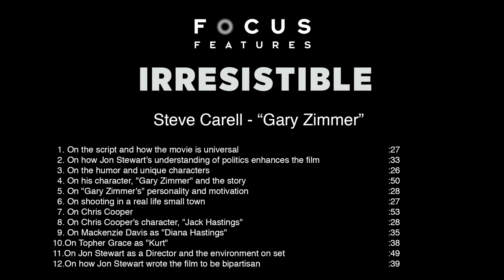Steve Carell Talks Playing Gary Zimmer in Irresistible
A Democratic political consultant helps a retired Marine colonel run for mayor in a small Wisconsin town.
Initial release: August 13, 2020 (Russia)
Director: Jon Stewart
Screenplay: Jon Stewart
Production companies: Plan B Entertainment, Busboy Productions
Producers: Jon Stewart, Dede Gardner, Jeremy Kleiner, Lila Yacoub

Steve Carell
American actor
Description: Steven John Carell is an American actor, comedian, producer, writer and director. He is best known for his portrayal of boss Michael Scott on the NBC sitcom The Office, on which he also worked as an occasional producer, writer and director. Wikipedia
Born: August 16, 1962 (age 57 years), Emerson Hospital, Concord, MA
Height: 5′ 9″
Spouse: Nancy Carell (m. 1995)
Movies and TV shows: The Office, Space Force, MORE
Children: Elisabeth Anne Carell, John Carell, Johnny Carell